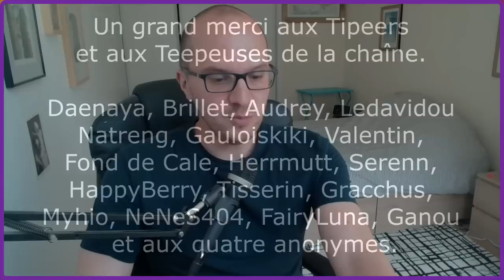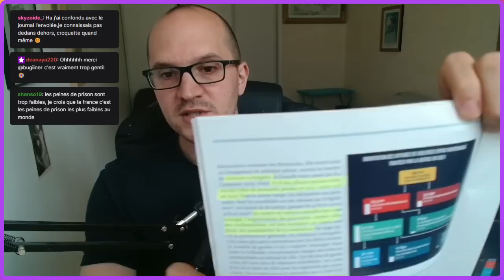1/9 VSS : ET SI LA PRISON NE RÉSOLVAIT RIEN ?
Pour soutenir Daï-mon et moi même dans notre procès face à Stéphane Édouard